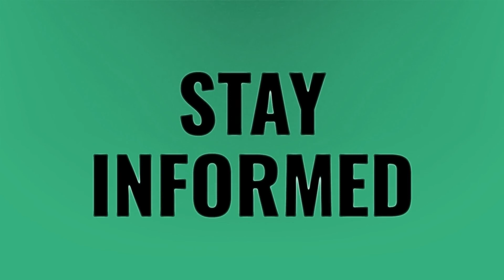How can I get a coupon for Target?